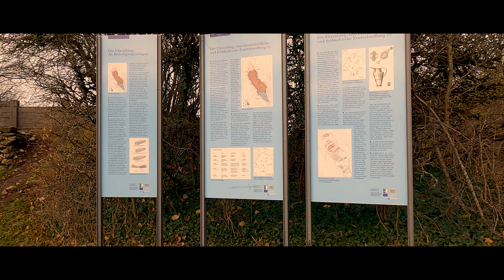Walberla - Ehrenbürg / Rodenstein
Wandern in der Fränkischen Schweiz
Der Berg der Franken
Rund ums Walberla

Music: Arc North X Rival X Laura Brehm - End Of Time